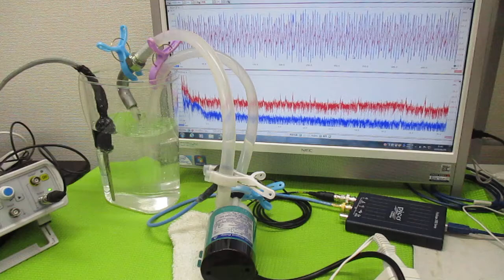オリジナル超音波実験（ファインバブルと超音波） ultrasonic-labo